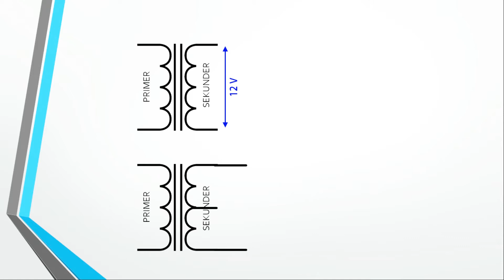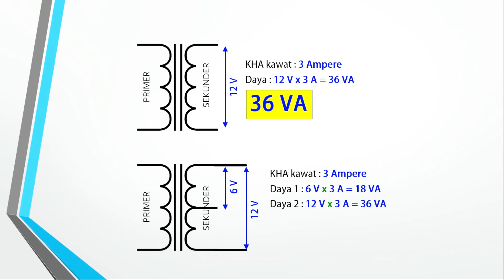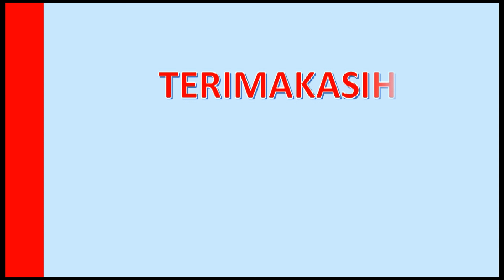Perbedaan Spesifikasi Trafo (AMPERE vs VA)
Perbedaan Spesifikasi Trafo antara Ampere dengan VA